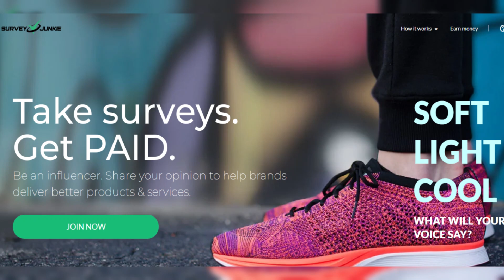Space Cadet trailer shows Emma Roberts trying to transform from a Florida party girl to a NASA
Space Cadet trailer shows Emma Roberts trying to transform from a Florida party girl to a NASA astronaut